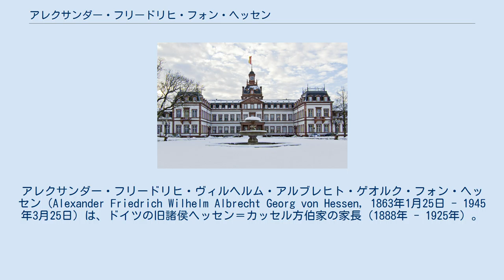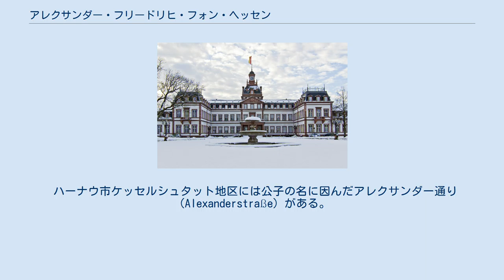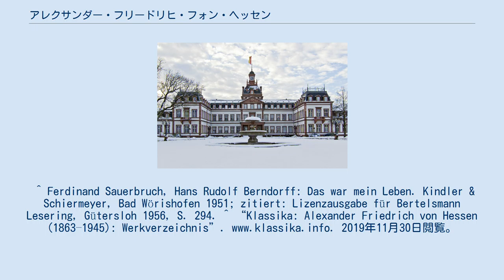アレクサンダー・フリードリヒ・フォン・ヘッセン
アレクサンダー・フリードリヒ・ヴィルヘルム・アルブレヒト・ゲオルク・フォン・ヘッセン（Alexander Friedrich Wilhelm Albrecht Georg von Hessen, 1863年1月25日 - 1945年3月25日）は、ドイツの旧諸侯ヘッセン＝カッセル方伯家の家長（1888年 - 1925年）。
作曲家。
 ヘッセン＝カッセル＝ルンペンハイム方伯フリードリヒ・ヴィルヘルムと、その2番目の妻のプロイセン王女マリア・アンナの間の第3子・次男。
生まれつき弱視の障害があり、英国ロンドン南郊アッパー・ノーウッドの寄宿学校セント・ジョゼフズ・カレッジに送られて教育された。
長じてマールブルクとライプツィヒの諸大学で精神科学を専攻し、博士号を取得した。
1888年に兄フリードリヒ・ヴィルヘルムが不慮の事故で亡くなると、視覚障害のハンディキャップがありながらヘッセン＝カッセル家の家督相続者とされた。
1925年3月25日フランクフルト・アム・マインで男爵令嬢ギーゼラ・シュトックホーナー・フォン・シュターライン（1884年 - 1965年）と結婚した。
この結婚が家内法により貴賤結婚と見なされたため、弟フリードリヒ・カールに家督を譲っている。
 アレクサンダーは音楽と美術の愛好家で、ロマン派・モダニズムの作曲家の後援者として知られた。
彼自身も若い頃から作曲活動を行っていた。
アレクサンダーと母アンナは毎年冬季のフランクフルト滞在時、ヨアヒム・ラフ、クララ・シューマンとロベルト・シューマン、エンゲルベルト・フンパーディンク、ヨハネス・ブラームスといった有名作曲家との交流を深め、旧オペラ座を経済的に支援し、音楽関係の催し事には積極的に顔を出した。
母が伝統的な音楽の振興にもっぱら努めたのに対し、アレクサンダーは革新的な新ドイツ学校と関わりを持ち、フランツ・リスト、エドヴァルド・グリーグ、リヒャルト・ワーグナーのような新世代の作曲家の楽曲に親しんだ。
アレクサンダーはその強度の弱視のために点字楽譜を使って作曲活動を行わざるを得なかったが、多くの作品を残し、中には実験的な作品さえも含まれていた。
 フェルディナント・ザウアーブルッフの患者の1人としてミュンヘンのシャリテ病院に通院していたアレクサンダーは、同病院で看護婦として働く修道女たちのために、ミサ曲を作曲・献呈したこともある。
彼の作品目録は不完全な状態ではあるがクラシック音楽検索ウェブサイト「クラシカ（Klassika）」で閲覧することができる。
 フィリップスルーエ城 フィリップスルーエ城に居住したヘッセン＝ルンペンハイム家最後の成員であり、彼の死後、城はハーナウ市に売却された。
 ハーナウ市ケッセルシュタット地区には公子の名に因んだアレクサンダー通り（Alexanderstraße）がある。
 ^ “Herzlich Willkommen bei der Frankfurter Bürgerstiftung im Holzhausenschlösschen - Frankfurter Bürgerstiftung im Holzhausenschlößchen”. frankfurter-buergerstiftung.de. 2019年11月30日閲覧。
^ “Lebensfacetten des Landgrafen Alexander Friedrich, Komponist zwischen Romantik und Moderne”. 2019年11月30日閲覧。
^ Ferdinand Sauerbruch, Hans Rudolf Berndorff: Das war mein Leben. Kindler & Schiermeyer, Bad Wörishofen 1951; zitiert: Lizenzausgabe für Bertelsmann Lesering, Gütersloh 1956, S. 294. ^ “Klassika: Alexander Friedrich von Hessen (1863–1945): Werkverzeichnis”. 2019年11月30日閲覧。